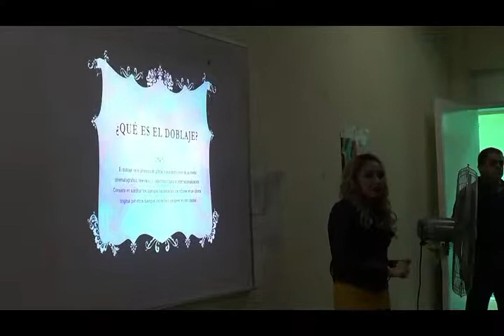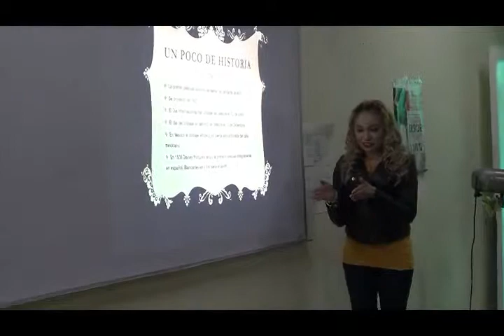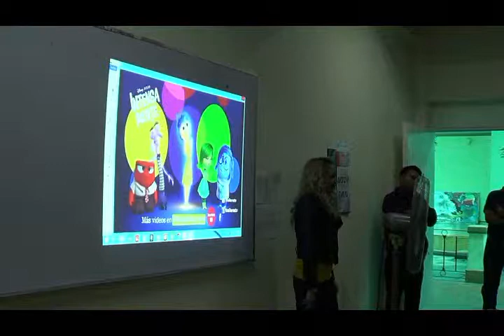1.- Fishiaventura Plática a alumnos de prepa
No se por que dije Agosto pero era Junio, ¿en qué estaba pensando? bueno espero se diviertan un poco con este video, no pude subir toda las platica completa por que era una hora, y no quiero cansarlos jaja, pero les cuento como me fue, agradecería sus comentarios, pero no pongan groserias solo eso pido, muchas gracias por su atención, y no se pierdan la próxima fisiaventura.

Con cariño

Karly